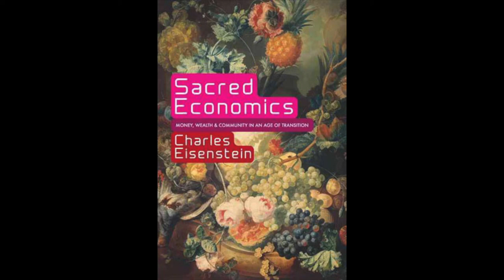"The Eleventh Round" - A Story of Money & Debt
A wonderfully told story of how the lending of money with interest corrupts individuals by creating an un-repayable debt.

The story is read from the book "Sacred Economics" by Charles Eisentein.

Originally written by Bernard Lietaer in his book "The Future of Money".

Read and recorded by Sacred Relationship.